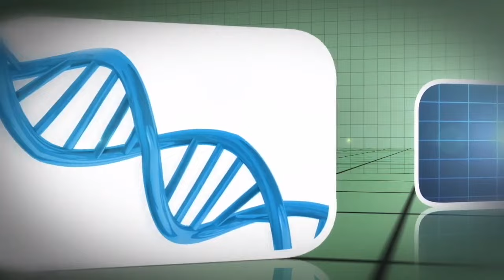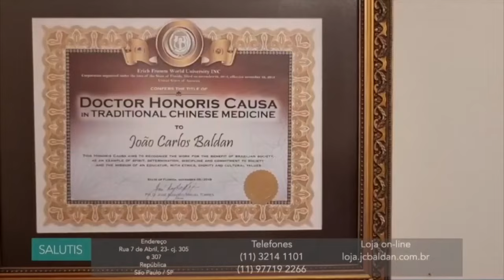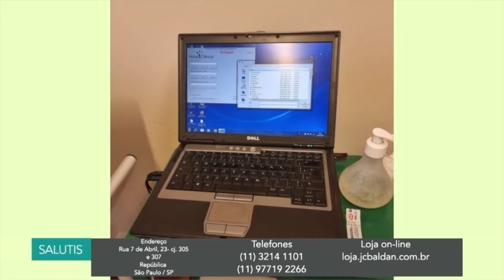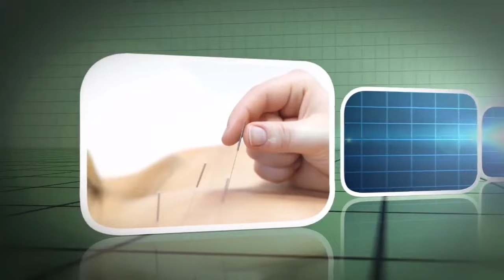Toda doença tem uma razão, um objetivo. E a solução está na própria pessoa. Kunio Inamoto no Salutis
Graças ao programa Salutis, o professor Kunio Inamoto tem atendido pacientes dos Estados Unidos, França e Portugal, entre outros. Desta forma, é possível avaliar, à distância por intermédio do envio de uma foto de meio corpo por Whats App, e ser possível avaliar por biorressonância  fatores básicos como problemas na tireóide e parasitas no cérebro, por exemplo. “Avaliamos tudo pelo registro do timo das pessoas. Vamos explicar tudo isso no próximo curso de Biorressonância”, explica Kunio Inamoto.

Segundo ele, buscam-se os desequilíbrios das pessoas. “Toda doença tem uma razão. E surgem por algum motivo. Sem falar que a solução das doenças está na pessoa. Este é um segredo já que, por biorressonância, é possível buscar todas estas informações”, explica Inamoto. Ainda neste programa, o professor fala de algumas das 600 doenças auto-imunes que, geralmente, tem origem em problemas na tireóide. Também é preciso avaliar as vértebras cervicais que, por sua vez, estão relacionadas também à tireoide.

Vale conferir.

Depois de sua exibição o Salutis fica disponível – na íntegra e em trechos compactos com os melhores momentos – nos canais do Youtube João Carlos Baldan e Além de Agulhas. As chamadas de ambos podem ser acompanhadas pelo Instagram @jcbaldan.acupuntura, pelo X, /baldan_jc, Tik Tok /joaocarlosbaldan e em nosso canal no Spotify

Vamos juntos!